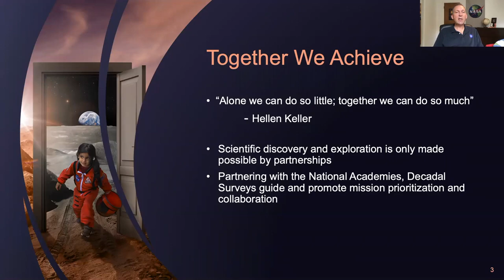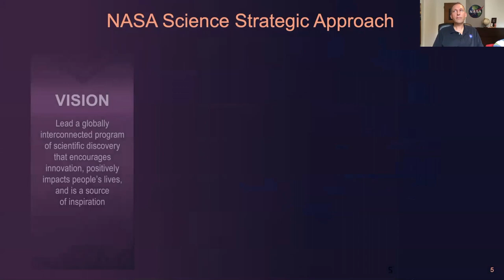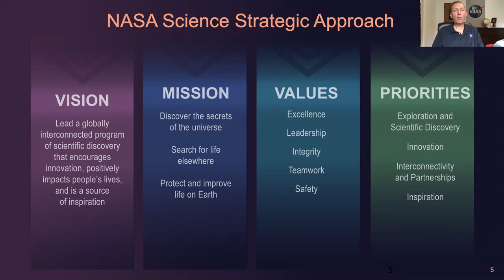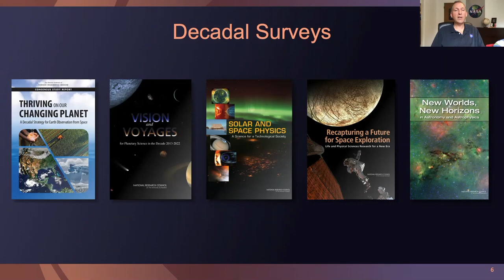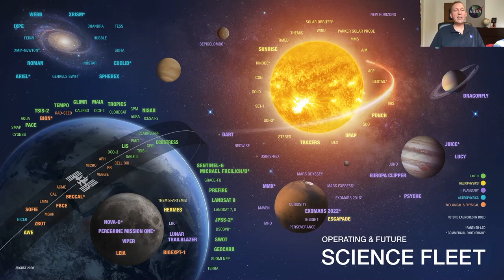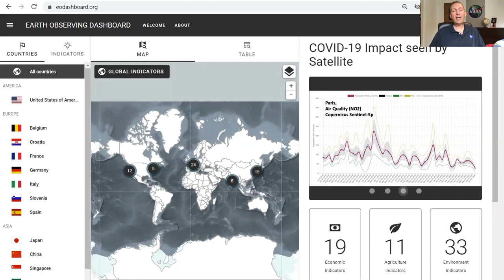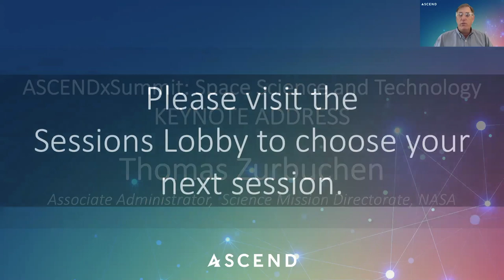ASCENDXSummit: Opening Keynote Thomas Zurbuchen NASA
ASCENDxSummit, Space Science & Technology, Opening Keynote Thomas Zurbuchen NASA